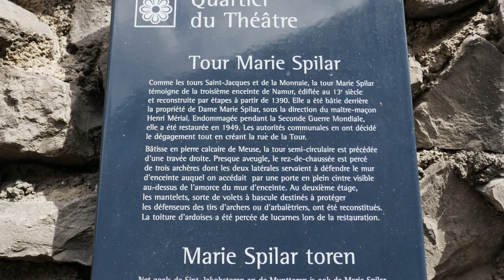Petite exploration de Namur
Pas de vacances en 2020 à cause du Covid 19, alors je compense en visitant mon pays et je commence par une petite exploration de Namur